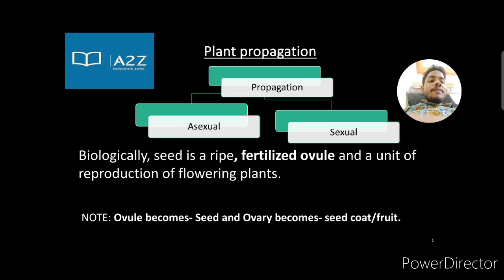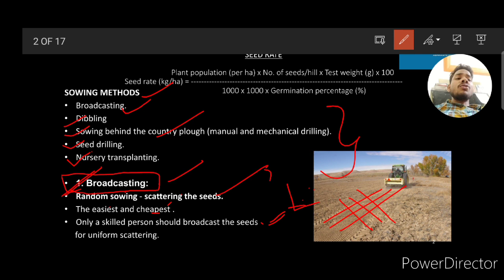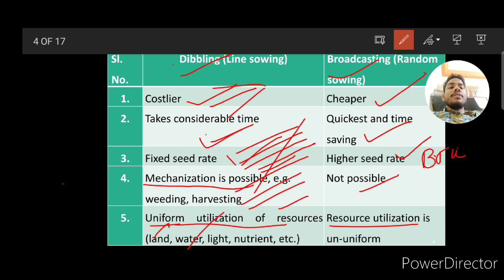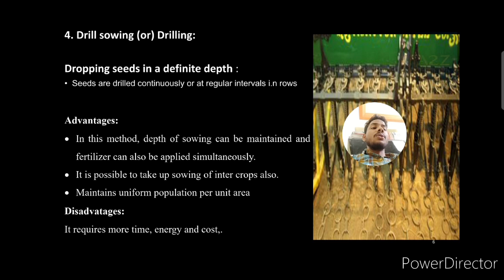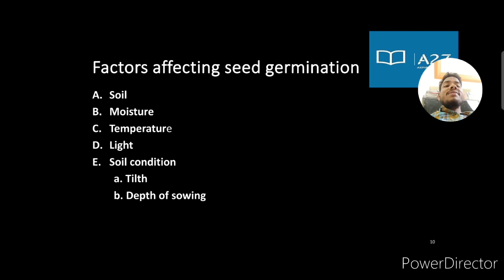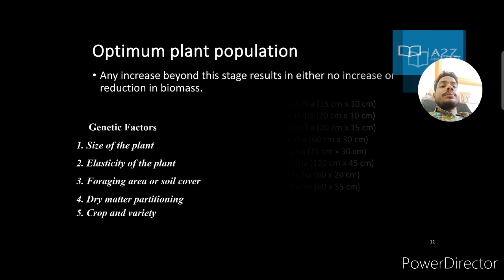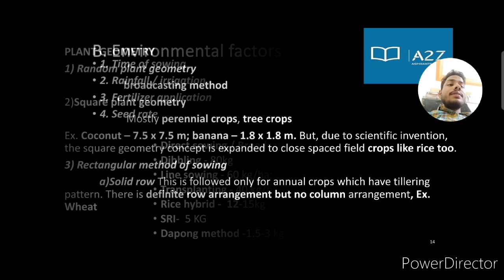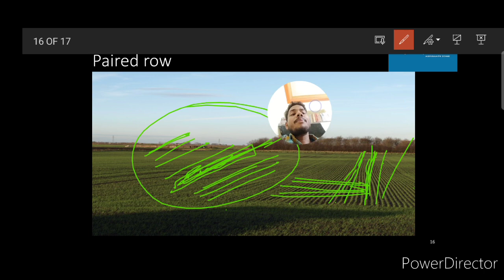Methods of sowing seeds | seed rate | PROPAGATION |A2Z |ARD TAMIL | AFO |AO|AAO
In this video I have exaplained about various types of methods of sowing seeds and types in detailed manner. And also, Plant population, plant geometry, Earthing up like important concepts as well explained in Detailed manner. How to calculate plant population also explained. I made this video with power point for better understanding.

THIS VIDEO MAY EXPLAIN ABOUT FOLOWING THINGS:

Maximizing Your Yield: The Art of Sowing Seeds Properly
Breaking the Mold: Unique Approaches to Planting Seeds for Optimal Growth
Planting the Seeds of Success: Techniques for More Effective Sowing

SUB TITLES:
00:00 INTRODUCTION
02:49 PROPAGATION
05:00 SEED RATE
06:36 SOWING METHODS
07:01 BROADCASTING
10:12 DIBBLING
13:06 ADVANTAGES AND DISADVANTAGES
14:47 SOWING BEHIND THE PLOUGH
16:53 DRILL SOWING
17:57 TRANSPLANTING
22:55 GERMINATION
19:45 NERSERY SELECTION
21:21 TRANSPLANTING SHOCK
24:09 FACTORS AFFECTING SEED GERMINATION
28:35 OPTIMUM PLANT POPULATION
29:12 GENETIC FACTORS
30:36 CROPS AND VARIETIES
34:20 ENVIRONMENTAL FACTORS
36:20 PLANT GEOMETRY

This platform provides you in depth analysis of  the concept in the examination point of view. Initially our videos will be made available in Tamil language.

SUBJECTS TO BE COVERED In TAMIL:
📌Agriculture
📌Spacing ,Time of sowing, seed rate
📌Horticulture
📌Varieties important only
📌Lac culture
📌Sericulture
📌Apicultue
📌Pig husbandry
📌Agriculture engineering
📌Plant breeding and genetics
📌Plant physiology
📌Entomology
📌Pathology
📌Different Diseases
📌Soil resources
📌Indian soil

Aspirantszone_a2z
Saikumar S